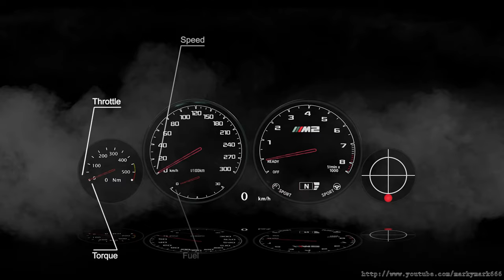BMW M2 Competition doing 335 kph on the Autobahn 😮😮😮 Channel Trailer featured by BR Television [4k]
***Watch first!***

On February 28th, 2022, Playground Autobahn TV was featured in the Bavarian television evening show.

As a special welcome to the numerous new fans (shitstorm cough) this brand new channel trailer.

For the first time in history, an unmodified BMW M2 Competition reaches 330 km/h on the Autobahn. The acceleration from 180 to 330 is simply breathtaking. The rest of the road users were certainly shocked...

PS Seriously, the videos on this channel are purely entertainment. Video speed and computer-generated overlay is chosen arbitrarily in post-processing. They show the Autobahn in all its glory and are not intended to encourage careless driving.

Drive safe!

Greetings from Denmark to BR Television Rundschau

More to come 2022...

A big thanks for a very successful year.

Thanks for more than 7 000 subscribers and 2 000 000 views!

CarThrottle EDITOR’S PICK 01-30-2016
Featured on Bimmerpost 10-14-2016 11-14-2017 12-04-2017
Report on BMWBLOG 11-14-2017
Selected by DriveTribe performancecars Ambassador @DriveTribe Selected
Official Garage Amino Youtuber

There are no copyright infringements intended for the use of the song(s) or picture(s) within this video. Upon receiving your message, an evaluation will take place to determine whether you own the rights to the content. Once ownership is confirmed, the content will be removed immediately.

Raw material captured with Insta360™ ONE X at 5.7k 360° 3D/30fps
OBDII Data captured by M Performance Drive Analyser
4k Data Overlay created with RaceRender 3.7.3 Ultimate
Deep fake Edit with Adobe Premiere Pro 2021 (Beta)